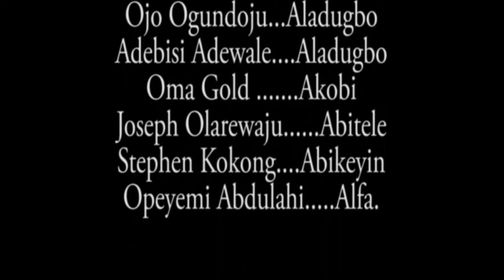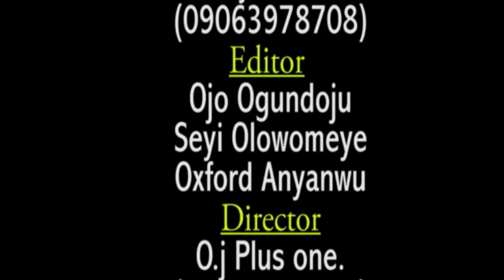OrisunTV - Ere Awada: Awoko'gbon (Omo Iya Meta)